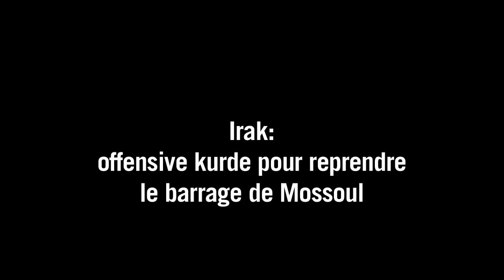Irak: offensive kurde pour reprendre le barrage de Mossoul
Les forces kurdes, soutenues par l'aviation américaine, ont lancé samedi 16 août une offensive pour reprendre aux jihadistes le plus important barrage d'Irak dans le nord du pays. Durée: 01:10